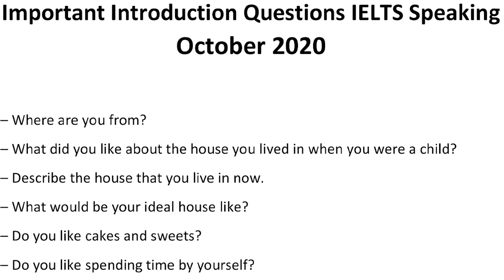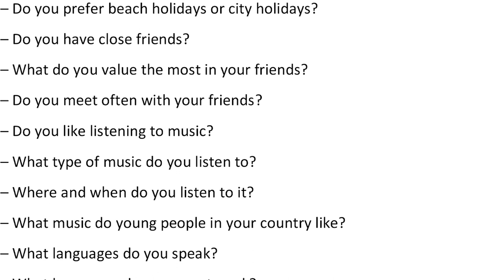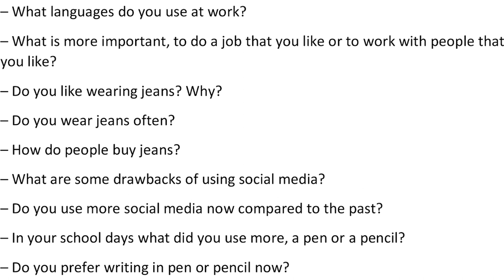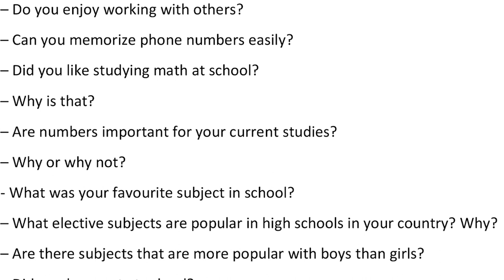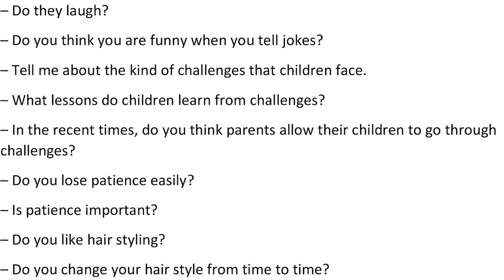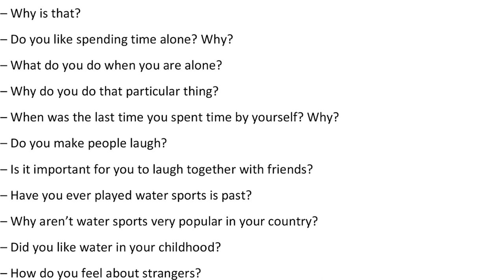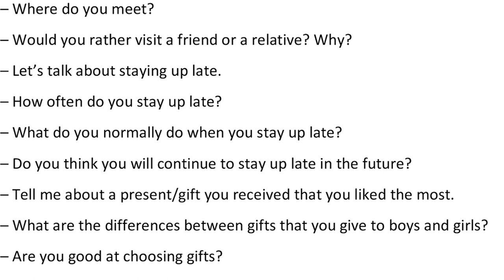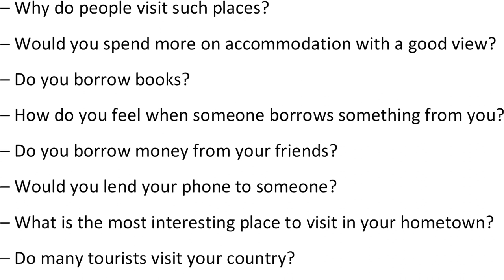Expected Introduction Questions - IELTS Speaking October 2020 | English Mentor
Expected Introduction Questions - IELTS Speaking October 2020

Our Key features are:
• Personalized Coaching
• Experienced